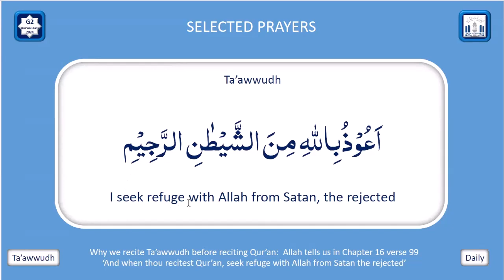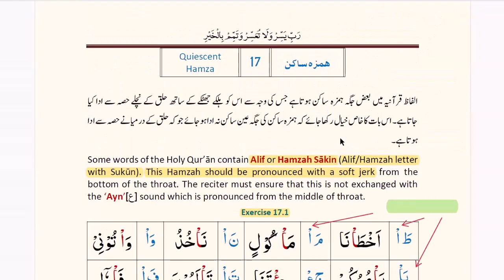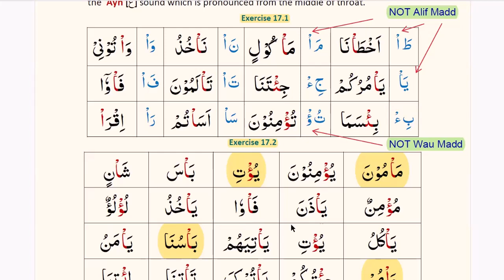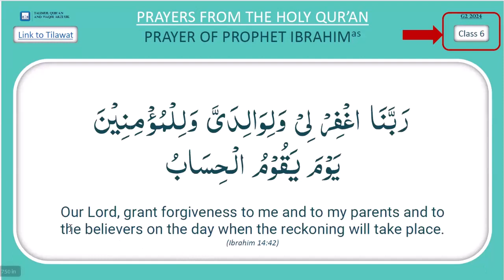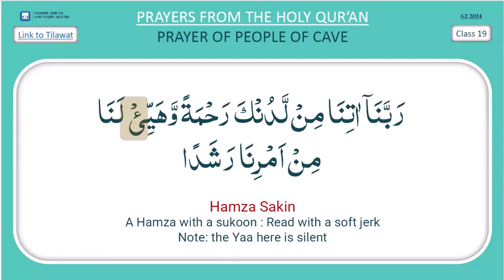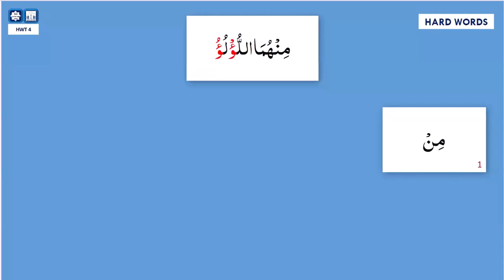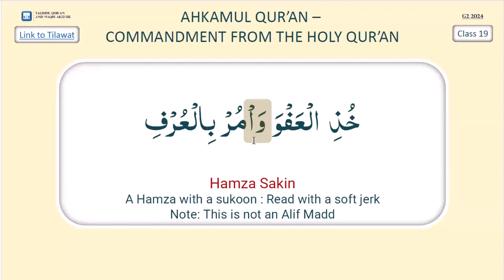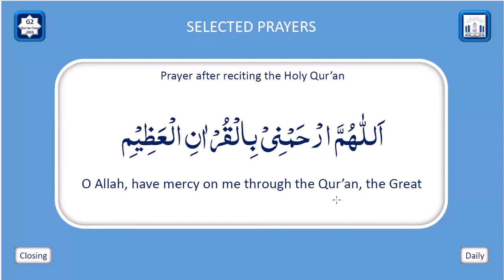G2 Lesson 19 7th Feb 2024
Online Qur'an Recitation Course for children teaching in English held on 7th February 2024